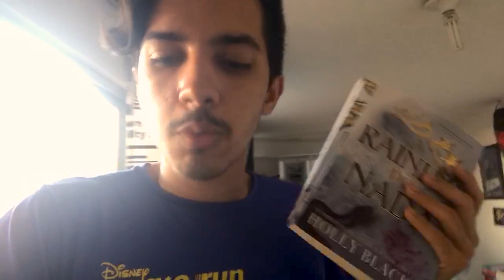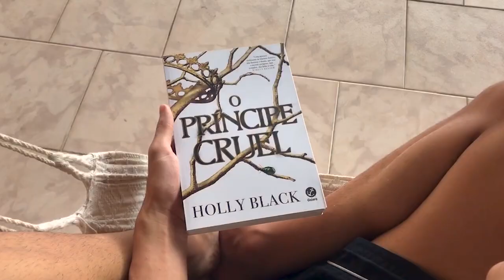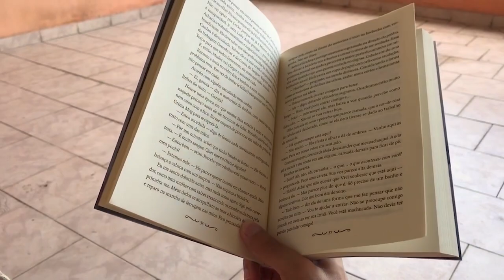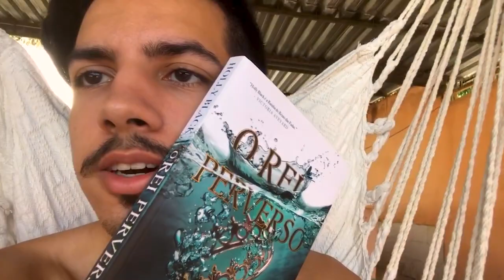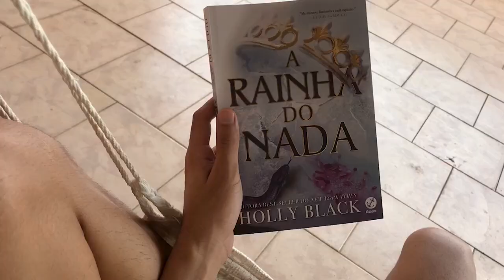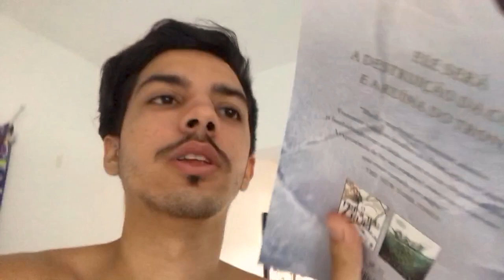VLOG | Lendo a trilogia O POVO DO AR, de Holly Black | Estante Quadrada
Eu finalmente me rendi aos livros da Holly Black e decidi ler os três de O Povo do Ar de uma vez, e fiz esse vlog ao longo do mês de Dezembro

🎁 BOX DE O POVO DO AR (4 livros + brindes + conteúdo extra)

📓 O Príncipe Cruel #1
📗 O Rei Perverso #2
📘 A Rainha do Nada #3
📗 O Canto Mais Escuro da Floresta